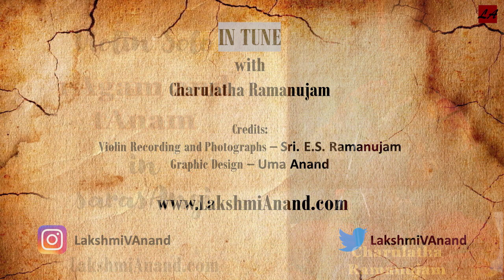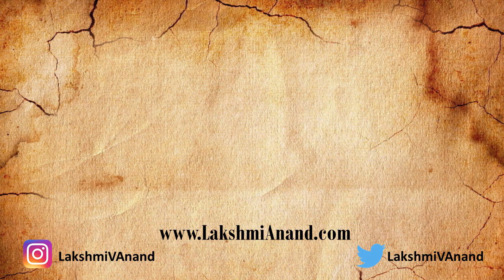Charulatha Ramanujam - Carnatic Classical Violinist - In Tune with Lakshmi Anand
Carnatic classical violinist Charulatha Ramanujam, based in Bangalore, is   a highly respected musician. The list of artistes she has accompanied, from the late Padma Bhushan Sangita Kalanidhi Dr. Sripada Pinakapani to the shining stars of today, reads like a who's who of the Carnatic genre.

In a detailed interview with Lakshmi Anand, in conjunction with an article for The Hindu newspaper, this charming, unassuming musician takes us through her path in music, even as she lived in Tirupati, Bangalore, Hubli -anywhere but Chennai, in fact - very unusual for an artiste of her standing.

In this clip is a never-before-shared, exclusive, violin rendition by Smt. Charulatha - a rAgam and tAnam in sarasAngi - recorded impromptu in a forest in Karnataka. Also included is her vocal recital of a piece in rAgam darbAr, a composition of her grandmother Kandadai Krishnaveni Amma, again exclusive to this video.

For the full article including more music clips, photographs and comments from senior musicians Sangita Kala Acharya Smt. Neela Ramgopal, Bangalore Sri. S. Shankar and Sangita Kalanidhi Dr. S. Sowmya,
to stay abreast of all new videos and articles.
Lakshmi Anand has published several pieces on Indian Classical Music in leading journals including The Hindu and The Times of India. She learned Carnatic Music as a child from Smt. Maragatham Ramaswamy and Sri. O.S. Thiagarajan and is a passionate rasika. Lakshmi familiarises herself with the subjects of her articles by observing and listening, researching and talking to experts. She has received kudos both from musicians who find her knowledgeable and empathetic, and from readers who appreciate the many insights Her pieces on life and food have fan followings of their own.